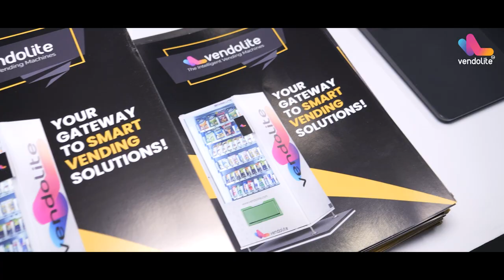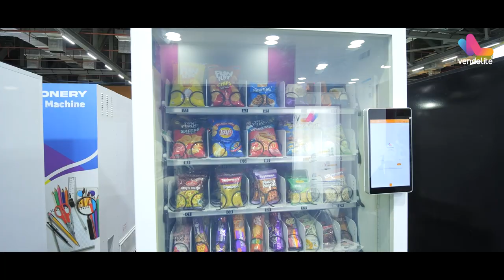Vendolite - The High Tech Vending Machines|Vending Machine's Industry Leader|Smart Vending Solutions